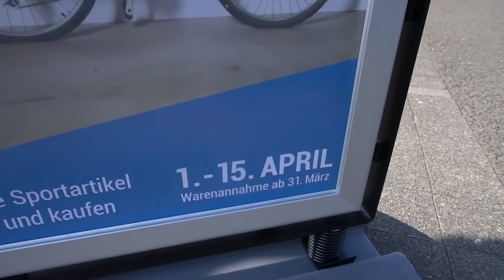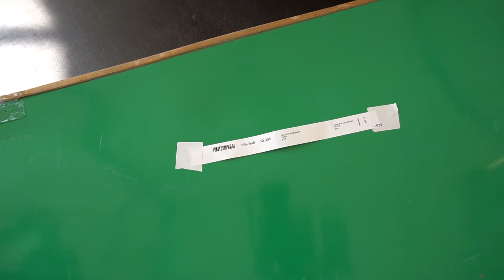20170407 Decathlon Trocathlon Mit Quelle abgleichen Hohe Bitrate 1080p web 25fr